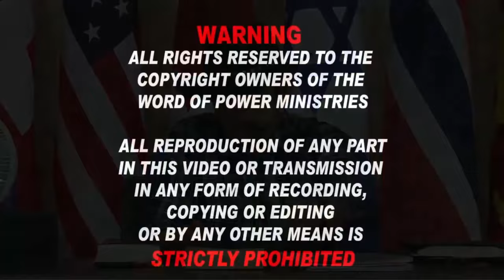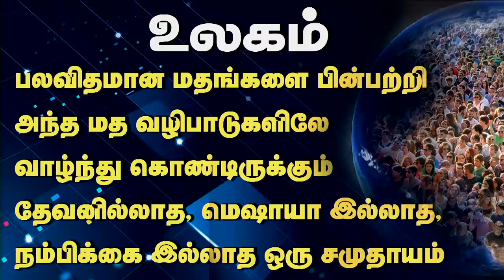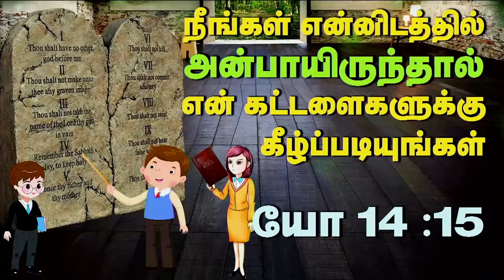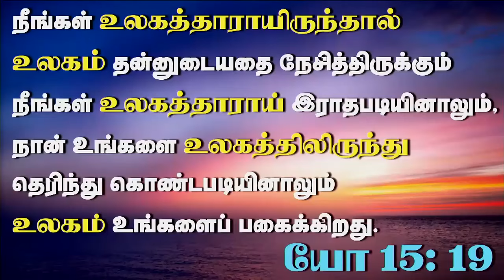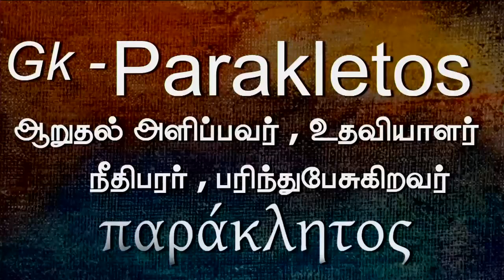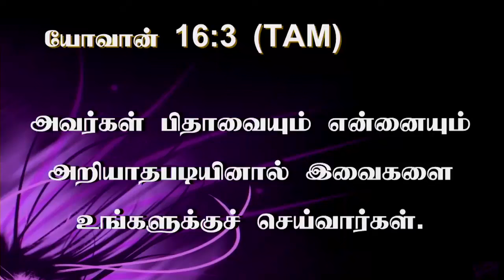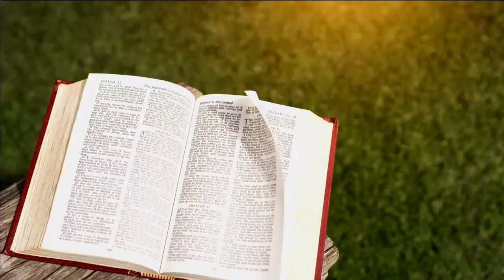6th Sep 2024 - Friday உலகம் உன் வீட்டிலேயே இருக்கலாம் நீ ஜெயங்கொள்ள வேண்டும்.